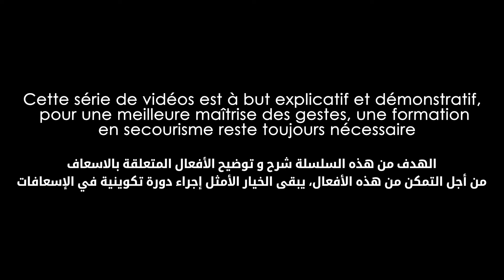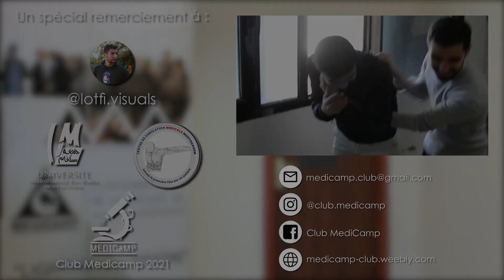12 | كيفية التعامل مع حالة إختناق ؟ Que faire devant un étouffement ?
Découvrez comment prodiguer les gestes de premiers secours avec notre série dédiée aux bases du secourisme.
اكتشفوا كيفية إتقان الأفعال المتعلقة بالإسعافات الأولية مع سلسلتنا الخاصة بمبادئ الإسعاف

Sous-titrage de la vidéo disponible en deux langues (français et arabe)
أشرطة هذه السلسلة موجودة بكلتا اللغتين فرنسية و عربية، موجهة لكل الفئات الراشدة

Accédez à la série complète en cliquant sur le lien suivant :
لمشاهدة السلسلة كاملة اضغطوا على الرابط الآتي

Cette série a été réalisé en collaboration avec le centre de simulation médicale de Mostaganem.
تم تصوير و إنتاج هذه السلسلة بالتعاون مع مركز المحاكاة لكلية الطب بمستغانم